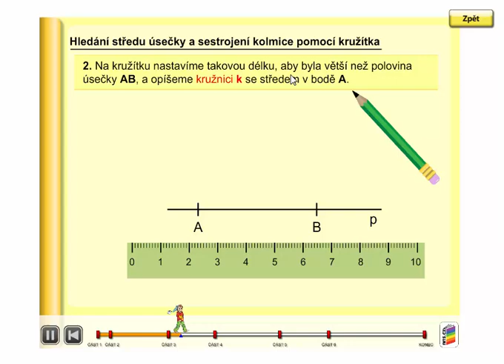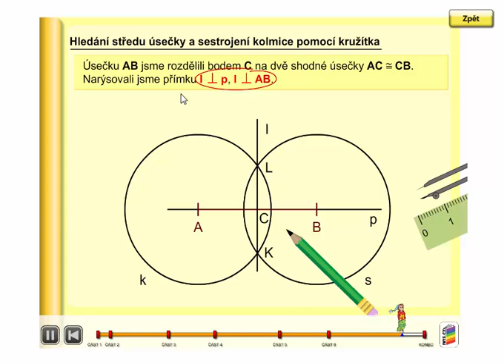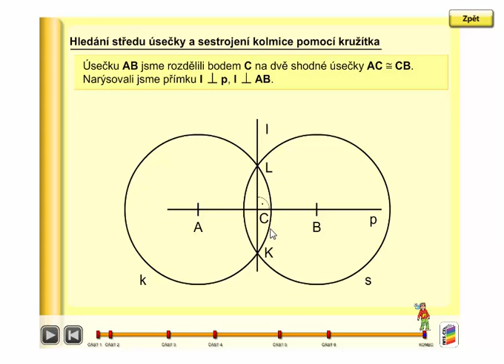Hledání středu úsečky a sestrojení kolmice pomocí kružítka, Geometrie 3. ročník, strana 56, úvod